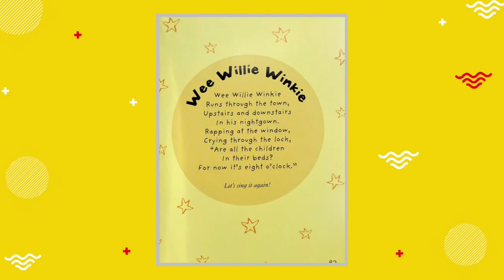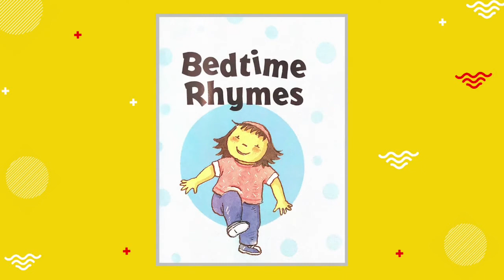Book Check - Smart Babies - My First Songbook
When was the last time you and your kids had a song book at home? Do you think it’s time to have one, once again? Make your kids sing out loud and even read the lyrics out with our Smart Babies My First Songbook!